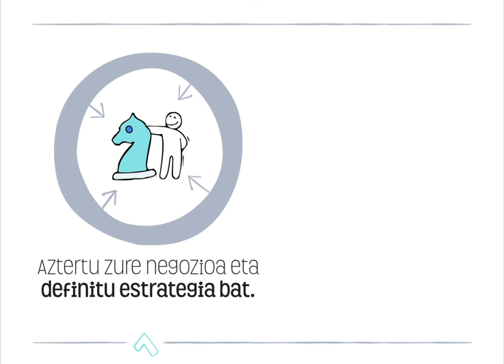Eraldaketa digitala bultzatzeko zentroa sustatzeko kanpaina - 2022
Turismo, Merkataritza eta Kontsumo Zuzendaritza Nagusiak, IRIS Berrikuntza Digitalaren Poloaren esparruan eta Kohesiorako Berreskurapenerako Europako laguntza-funtsekin eta Europako lurraldeekin, Merkataritzaren eta Artisautzaren Eraldaketa Digitala Sustatzeko Zentroa (CITD merkataritza eta artisautza) sortu du. Proiektu berri hori hurbileko txikizkako merkataritzako enpresei beren lanbideak digitalizatzen laguntzeko da.